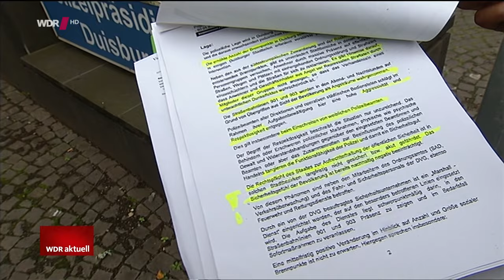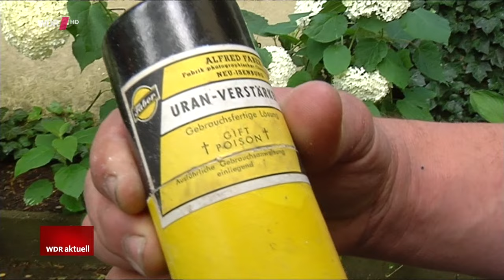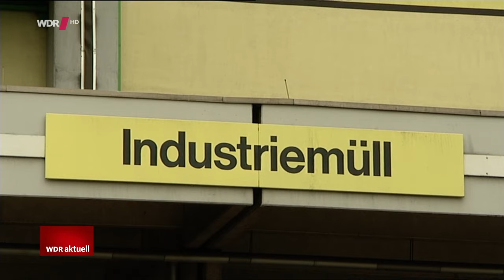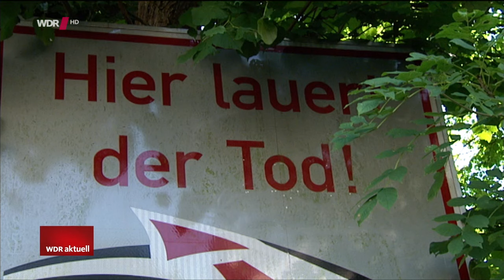WDR aktuell inkl. Krieg Erdogans gegen die Kurden (WDR, 28.07.2015)